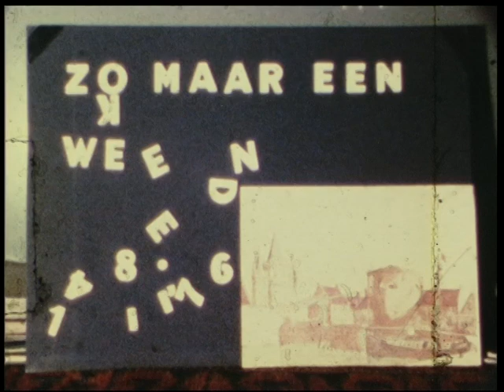Film4 Zomaar een weekend 14 08 1976